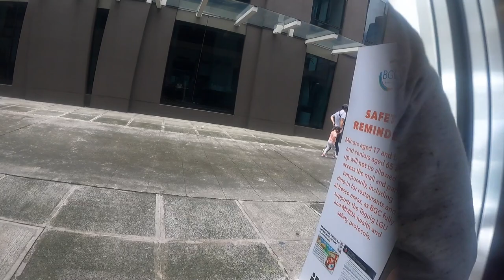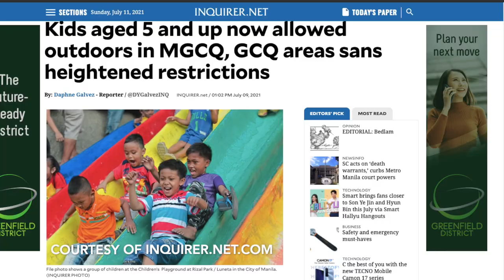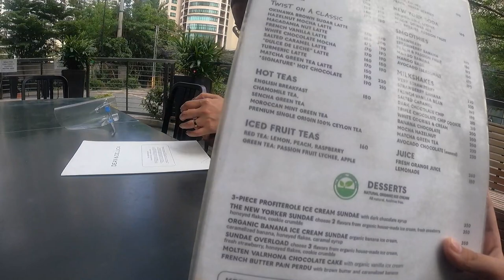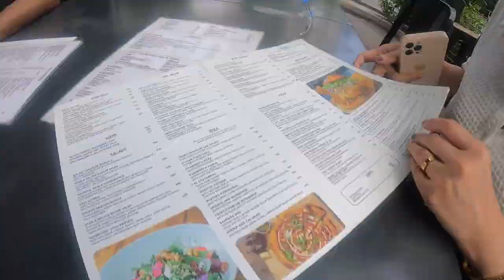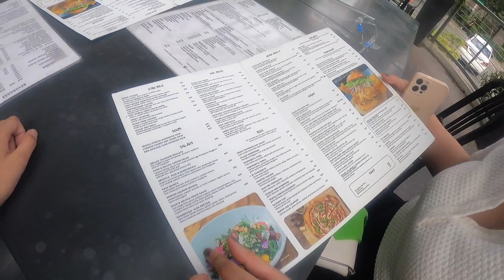Are Kids Already Allowed To Go Out When in GCQ? + Lunch At Dean & Deluca (July 12)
Watch this video to see which restaurants or malls allow kids for al fresco dining. We checked the open restaurants for kids in Metro Manila because 1 day ago, the IATF (Inter-Agency Task Force) announced that kids aged 5 and up are allowed to do outdoor activities like going to the park, playing outside and going to some restaurants that allow al fresco dining for kids. Going INSIDE malls and crowded establishments are still not allowed for kids. That's why we looked for a separate restaurant that people don't really go to, and we found one!